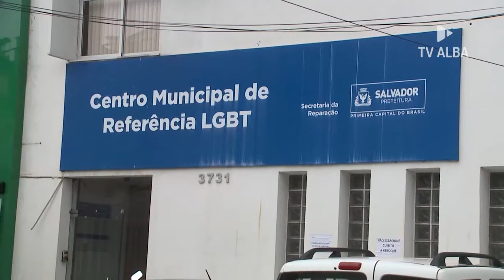17 de Maio Hoje é o Dia Internacional de Luta Contra a LGBTFOBIA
Hoje, 17 de maio, é celebrado o Dia Mundial de Luta Contra a LGBTFOBIA. A data faz referência ao dia em que a organização mundial da saúde em 1990, retirou o termo “homossexualismo” da classificação de doenças ou problemas relacionados à saúde.
O preconceito em muitas sociedades impede que essas pessoas possam exercer livremente a sua cidadania ou viver em segurança. Alvo de discriminação, elas são constantemente ameaçadas com insultos ou agressões físicas que muitas vezes levam à morte. As dificuldades são as mais diversas e a luta precisa ser de todos nós. Veja na reportagem de Michele Gramacho.

Assistente de Câmera: Yuri Veloso